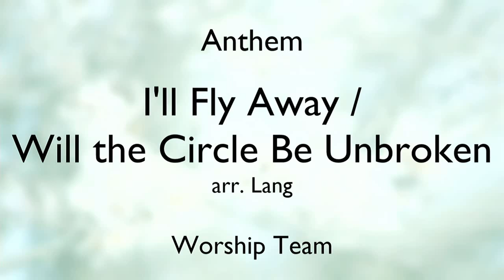"Fly Away / Will the Circle Be Unbroken," featuring the Worship Team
Anthem